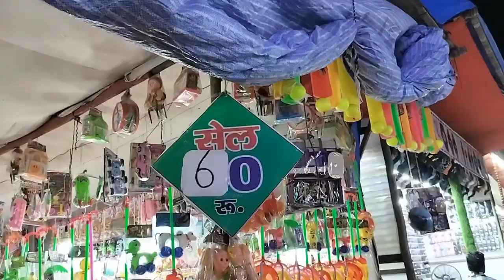vlog-43 public reaction😂 vaisnoDevi ke yha darshan krne ko mila😳reaction